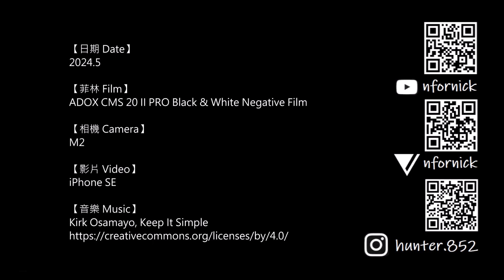#186 ADOX CMS 20 II PRO Black & White Negative Film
Scanned by Shop F